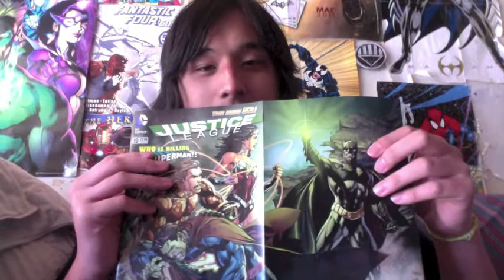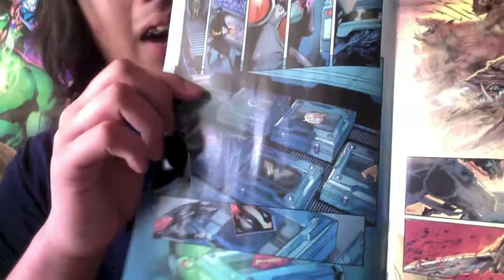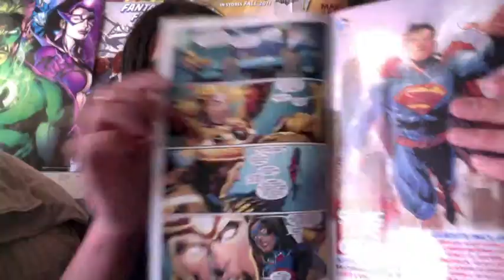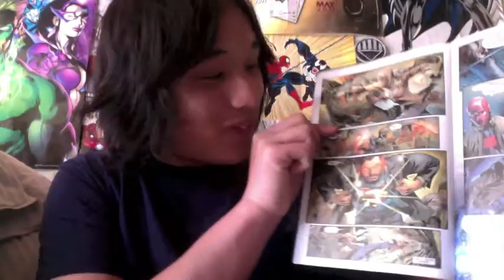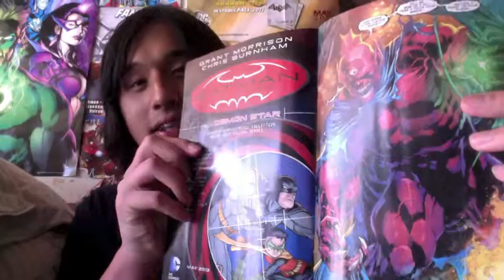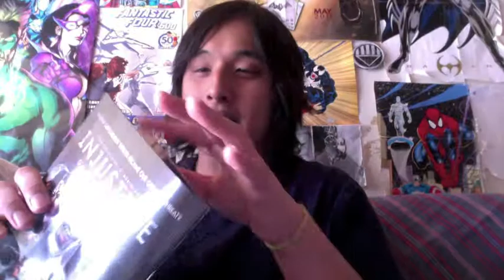Justice League #19 Review